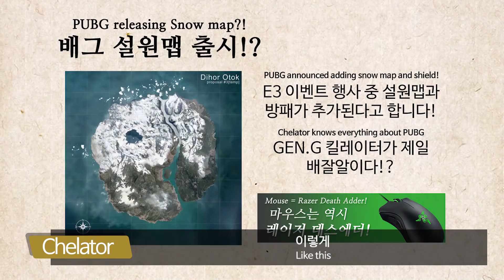배그 설원맵에 이건 나와야지! 킬레이터 & 위키드의 "설원맵은 어떨까?" 짧톡 [Gen.G PUBG]